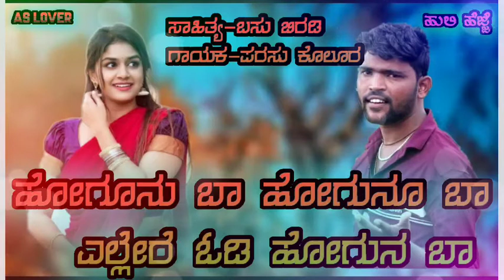ಕಷ್ಟ ಪಟ್ಟ ಹೆಸರ ಮಾಡೀನಿ ಕೆಟ್ಟ ಮನಸ ನಂದ ಇಲ್ಲ PARSU KOLUR NEW JANAPADA SONG#janapada